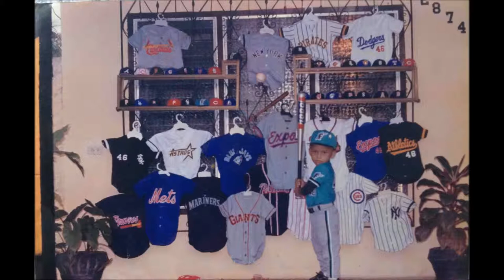CHACHAGUERE CARLOS BARBARIN SALSA BONFANTE